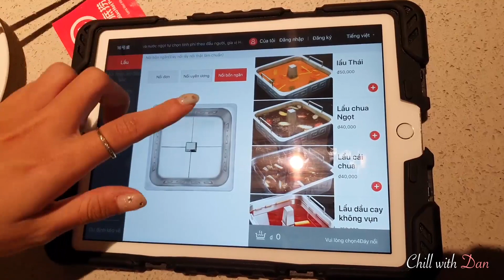LẦN ĐẦU ĂN LẨU 4 NGĂN HAIDILAO - CHƠI GAME TRÚNG THƯỞNG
D A N A N H ' S S T U F F